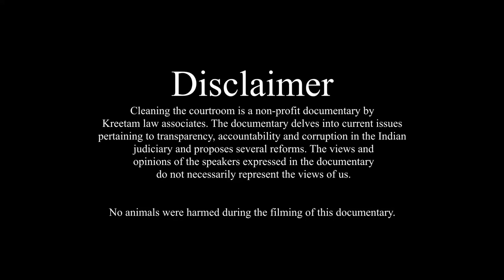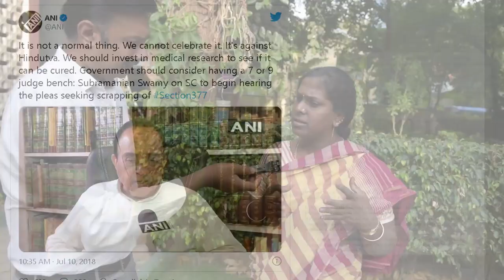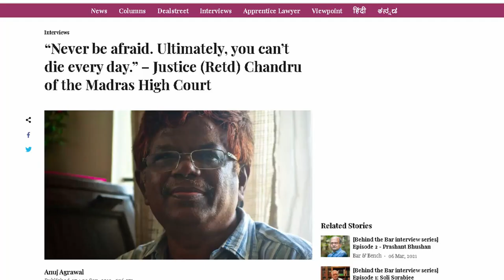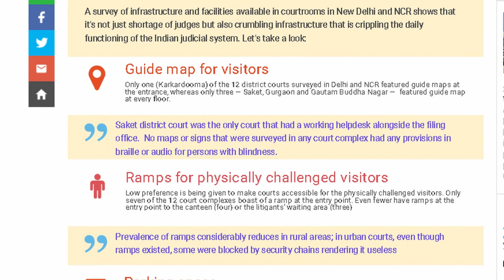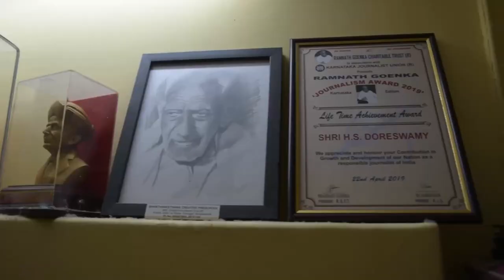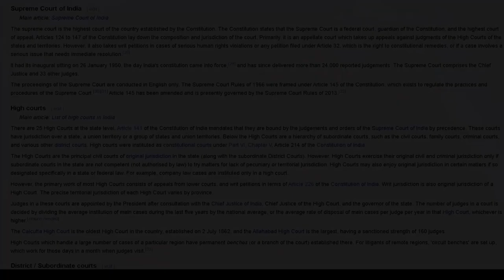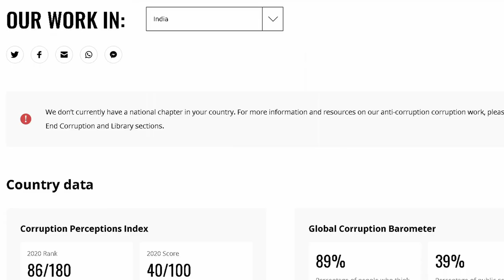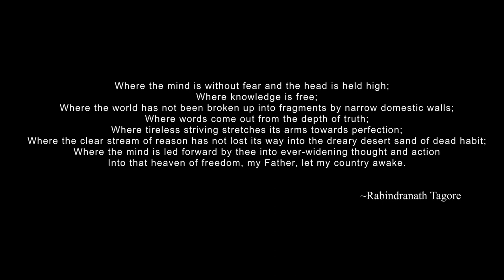Cleaning the Courtroom - A Documentary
This documentary focuses on coming to terms with the reality that several factors today ail our holy places of justice and sheds light on how we as a society can collectively resurrect it. With renowned people and agents of change such as Justice Santhosh N. Hegde, IPS officer Roopa Divakar Moudgil, transgender activist, actor & singer Dr. Akkai Padmashalim and many others sharing their views, Cleaning the Courtroom is an incisive take on the Indian judiciary system.